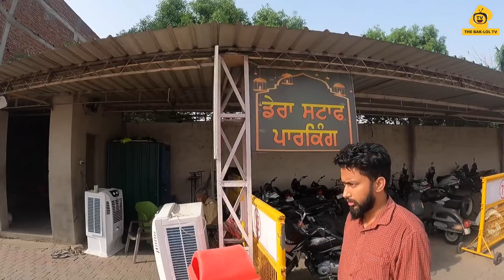Nakodar aur Golden Temple mai Teka Maatha || Vlog 150